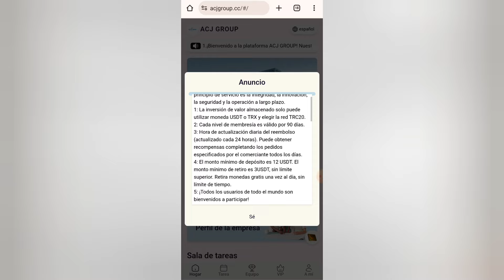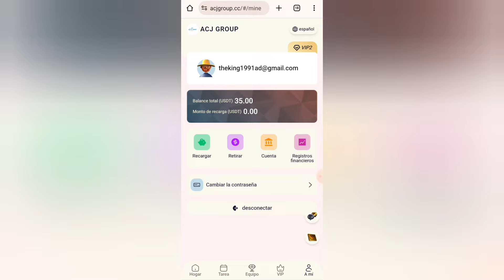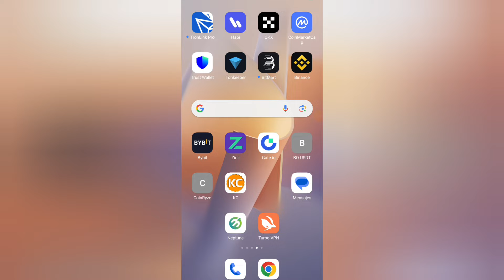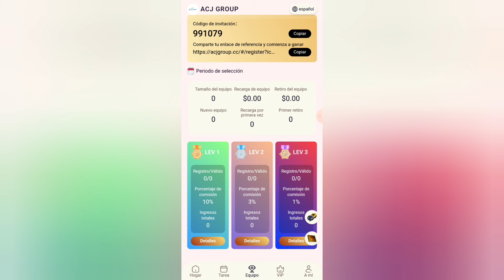SHOPPING🤑PLATAFORMA DE INVERSION🤑BONO DE GRATIS 🤑DIVERSIFICANDO🤑QUE ES UNA SHOPPING?🤑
🌐ACJ GROUP🌐

❤️‍🔥New long-term high-reputation platform ❤️‍🔥

🌐Register now and seize the opportunity⤵️

The minimum deposit amount is $12. The minimum withdrawal amount is $3. Free withdrawal once a day, no time limit.

🎁VIP1➡️Deposit $12 ➡️ Daily income $3

🎁VIP2➡️Deposit $35 ➡️ Daily income $12

🎁VIP3➡️Deposit $85 ➡️ Daily income $42

🎁VIP4➡️Deposit $195 ➡️ Daily income $99 USD

🎁VIP5➡️Deposit $395 ➡️ Daily income $225 USD

👨‍👧‍👦Team recharge bonus

👩‍👦 A-level⭐️10%

👨‍👧‍👦 B-level⭐️  3%

👨‍👩‍👧‍👧 C-level⭐️1%

🎁Invite 3 LEV1 members to recharge and upgrade to vip1, and get vip1 for free

🎁Invite 3 LEV1 members to recharge and upgrade to vip3, and get vip2 for free

🎁Invite 3 LEV1 members to recharge and upgrade to vip4, and get vip3 for free

Limited time event!

🛍Team recharge reaches 500USDT in 24 hours, and get an additional 15 USDT reward!

🛍Team recharge reaches 1000USDT in 24 hours, and get an additional 50USDT reward!